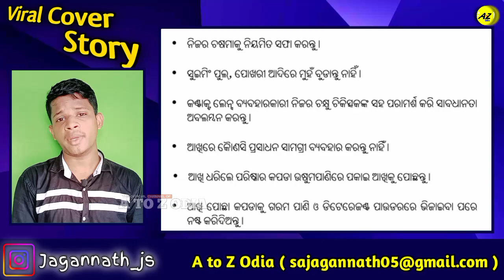Conjunctivitis Spreading! What To Do And What Not To Do | What Is The Remedy For This Conjunctivitis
conjunctive eye infection medicine

conjunctivitis odisha

Conjunctivitis

conjunctive eye infection treatment

akhi dhara ra upachara

akhi dhara roga odia

akhi dhara roga

akhi dhara news

akhi dhara medicine

akhi dhara ra gharoi upachara

akhi dhara treatment

akhi dhara disease in odia

akhi dhara disease in english

akhi dhara disease

:- Odisha Khabar

:- Khabar Odisha

:- Current News In Odisha

:- Current News In Odia

:- Odisha

ଆପଣଙ୍କ ପାଇଁ କିଛି ସୂଚନା 👇

Only For News .